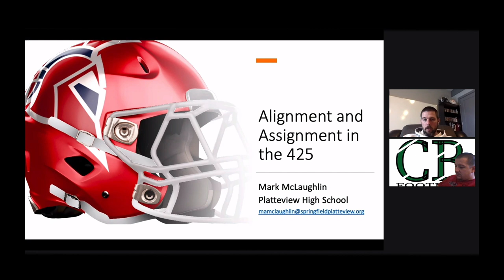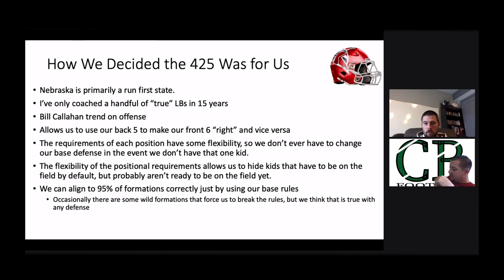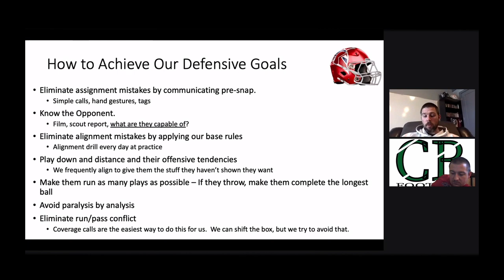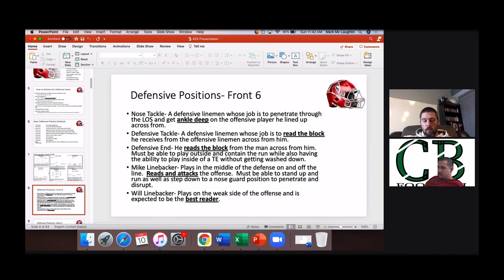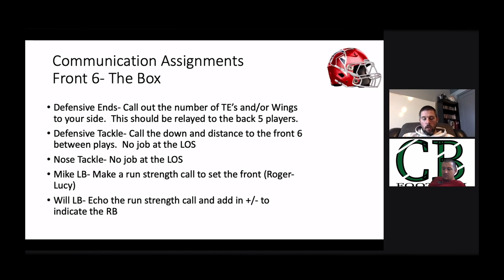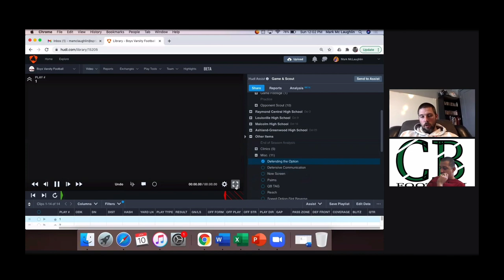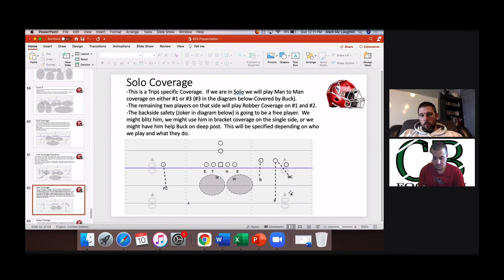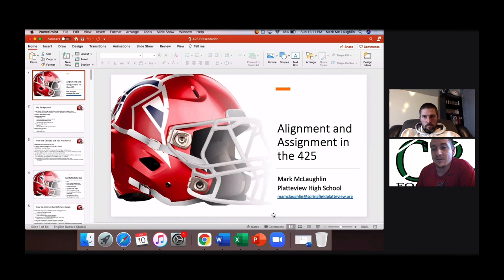Alignment & Assignment In The 425 - Mark McLaughlin - Platteview HS (NE)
0:18 Background
2:25 Contact info.
3:00 More background
6:18 How we decided the 425 was for us
12:20 Land shark defensive goals
14:17 How to achieve our defensive goals
21:47 Base defensive practice schedulees
24:55 Hudl playlists
27:10 Defensive positions - front 6
29:27 Defensive positions - back 5
31:42 Base package
32:22 Base 4-2-5 alignment
37:55 Communication assignments front 6 - the box
39:45 Run game gaps
39:50 DL Technique
40:23 DL Play
41:23 4-2-5 Split
42:31 4-2-5 tight
43:04 4-2-5 set
43:19 DL play continued
45:04 DL slants
45:54 stunts
47:42 4-2-5 Nebraska
48:04 LB play
48:20 Situational football
49:18 film
53:54 situational football
54:23 4-2-5 vs unbalanced
54:54 Communication assignments back 5 - the secondary
55:10 Secondary play
56:20 Cover 0
56:41 Cover 1/Roll 1
56:57 Club coverage/solo coverage
57:46 Empty
1:00:54 film
1:03:00 4x1 Empty

Mark McLaughlin
Head Coach
Platteview HS
Springfield, Nebraska